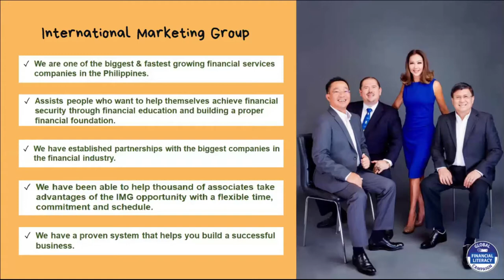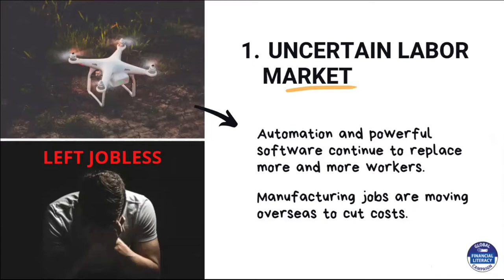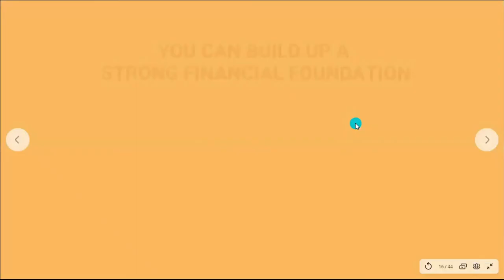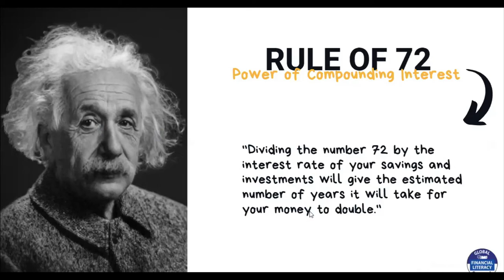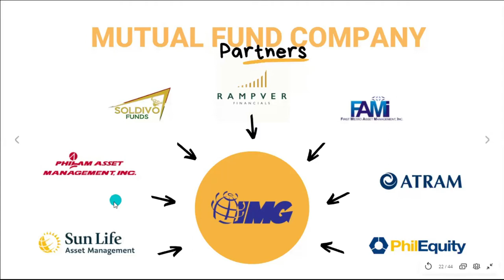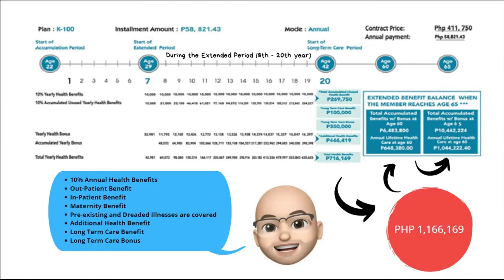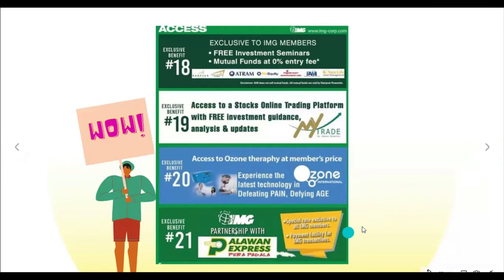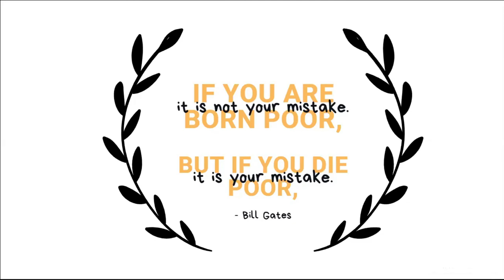Building Solid Financial Foundation through IMG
Learn the Secret to Saving & Building Your Future through IMG's global campaign on educating Filipino families about financial literacy!

MESSENGER: m.me/jumangski
CONTACT NUMBERS:

Be a part of IMG today!

Thanks,
Be bald, bold rather for your future!